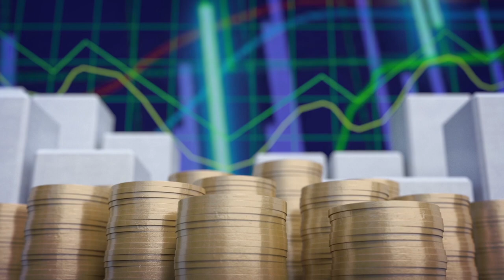Economía y Sociedad: Universidades de Guanacaste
El 25 de julio del 2018, Claribel Rodríguez de la Universidad de Invenio nos presentó un panorama de las universidades guanacastecas.